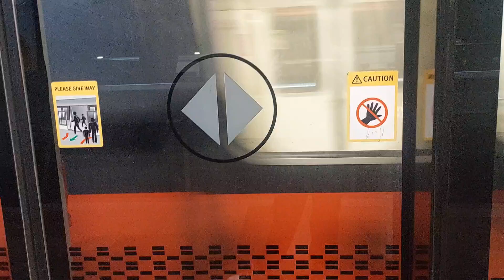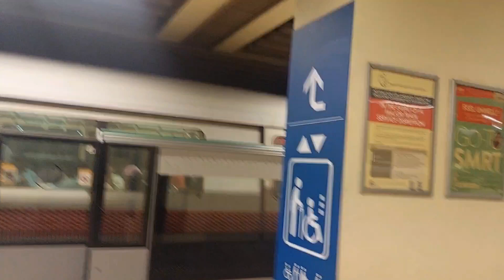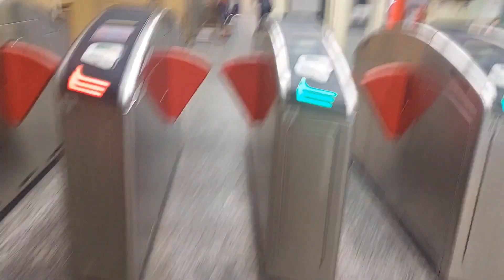Fastest Journey in Singapore!! Mass Rapid Transit (MRT)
Hello everyone..on this video guys I'll show you one of the fastest transportation in Singapore!!. . it is the MRT or Mass Rapid Transit  ..Hope you enjoy guys